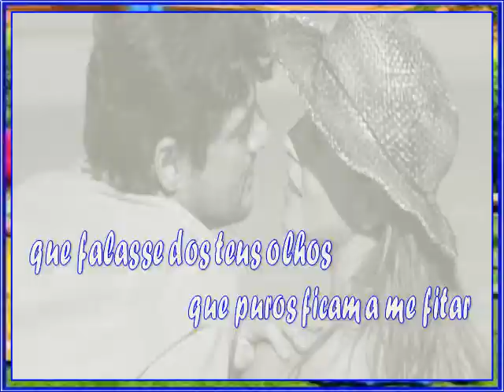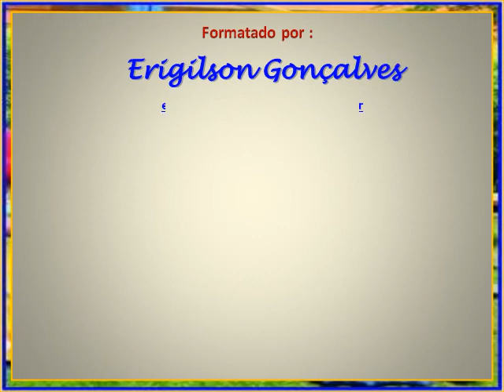EU... MAGNA SILVA 316 POEMA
Magna Silva, grande amiga. É poetisa, reside em São Paulo, tem um enorme acervo de belos poemas.